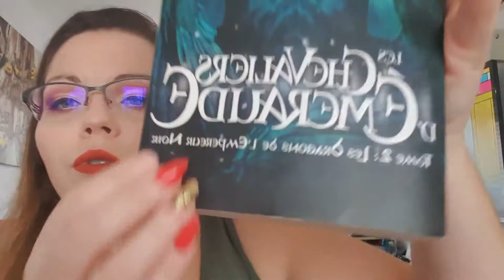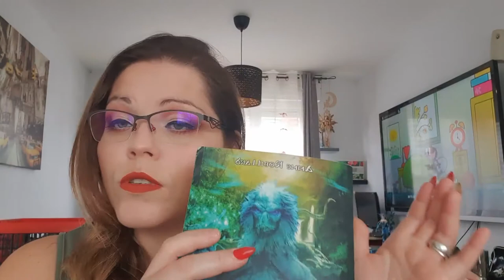Avis les chevaliers d'émeraude 1,2,3 et on parle de livraddict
bidous a tous.